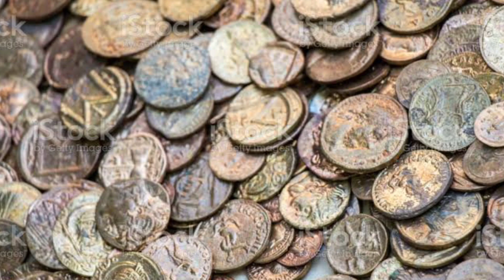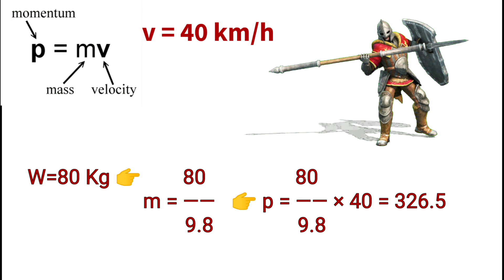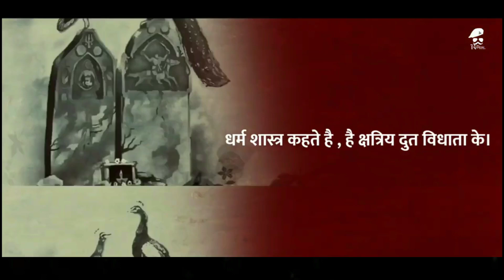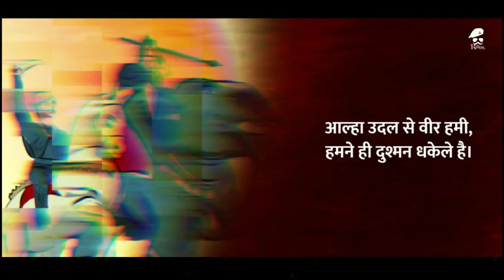MAHARANA PRATAP RELOADED : असल में क्या हुआ था हल्दीघाटी में || राणा जीते या अकबर हारा || Chapter-3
महाराणा प्रताप सिंह
अदम्य अविजित आजीवन स्वतंत्र
Untamed Undefeated Forever Independent

Poem starting at 8:06 is taken from The Kshatriya Legacy Channel for the original poem you can click on the link given below ( कविता जो 8:06 से शुरू होती है उसे द क्षत्रिय लेगेसी चैनल से लिया गया है वास्तविक सामग्री के लिए नीचे दिए लिंक पर क्लिक करें ) :

Poem starting at 13:33 is taken from Thikana Rajputana Channel for the original poem you can click the link given below ( कविता जो 13:33 से शुरू होती है उसे ठिकाना राजपूताना चैनल से लिया गया है वास्तविक सामग्री के लिए नीचे दिए लिंक पर क्लिक करें ) :

More From Drfacts